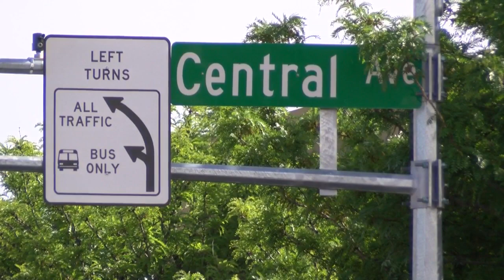Lobo baseball player fatally shot in Nob Hill, suspect at large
Devastating news has hit the University of New Mexico community as a Lobo baseball player was shot and killed early Saturday morning in Nob Hill. Twenty-three-year-old Jackson Weller died after he was shot near Central and Richmond around 2 a.m.